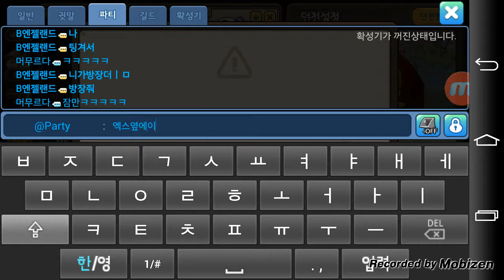포켓메이플스토리 실친과 던전돌기ㅋ